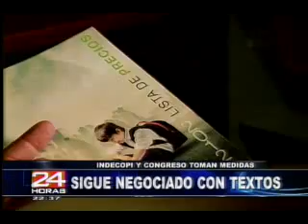Indecopi tiene en la mira varios editoriales